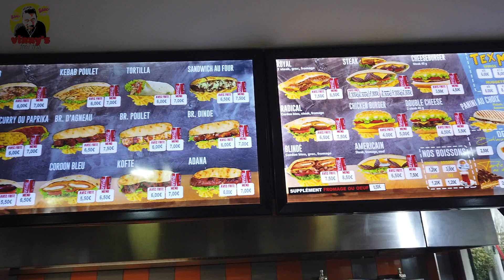THIS FRENCH SNACK SERVES SOME AMAZING SANDWICH !!!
This time, we are in France and we are reviewing a snack right next to brother's house which offers a variety of french style kebab!!! And I can guarantee you, that was bang bang!!!

Krystal restaurant
218 Bd Robert Ballanger, 93420 Villepinte, France

Snap: vinnysfoodtrip

Video : Nadia
Visual Editing : Niroj